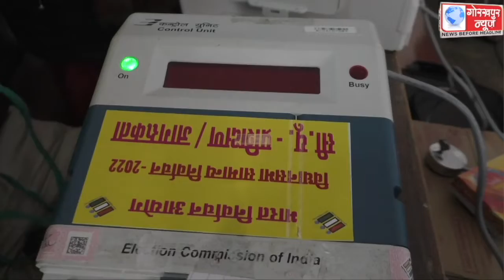विधानसभा चुनाव में ड्यूटी पर लगे मतदान अधिकारी द्वितीय का प्रशिक्षण डीडीयू विश्वविद्यालय में हुआ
विधानसभा चुनाव में ड्यूटी पर लगे मतदान अधिकारी द्वितीय का प्रशिक्षण डीडीयू विश्वविद्यालय में हुआ प्रारंभ, जिलाधिकारी /जिलानिर्वाचन अधिकारी ने कहा, मतदान अधिकारियों को ईवीएम मशीन के संचालन सहित दी जा रही विस्तृत जानकारी